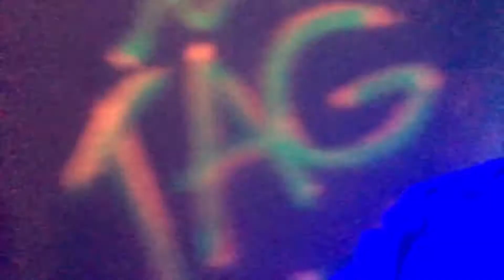October Blast 2017 Part 2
October Blast at Victory Baptist Church is yearly community event full of fun things to do for kids and their families.

In this segment Yuri and Ed take you inside the Laser Tag Room, the snack bar, and check out lots and lots of fun games...we also run into royalty!

Our Senior Pastor, Dave Lantow, always sends us out with a blessing after service. We want to share it with you: Salt and Light Jesus said, "you are the salt of the earth" and "you are the light of the world". Salt is used to bring out the flavors in your food. But you are meant to bring out the God-flavors in this world by the conversations you have with your friends, family, and coworkers. Light is the love of God. You show the love of God with your actions. Do things that make a difference in this world by making a difference in someone's life today. Those who are the Salt of the Earth and the Light of the world, see life from the vantage point of God's abundance. Abundance says, "you have what you need to accomplish what God wants done." So go and do it. Be blessed in Christ's powerful name. Come visit our church! Victory Baptist Church in Anaheim 227 N. Magnolia Ave., Anaheim, CA 92801